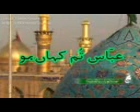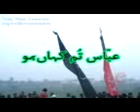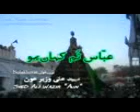Abbas tum kaha ho 2013-2014 by-s ali wazir aun